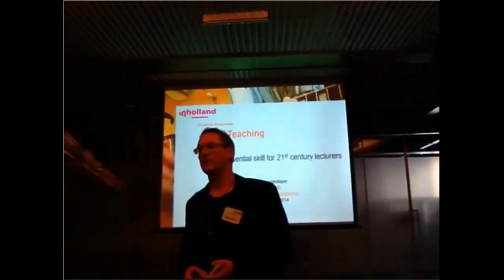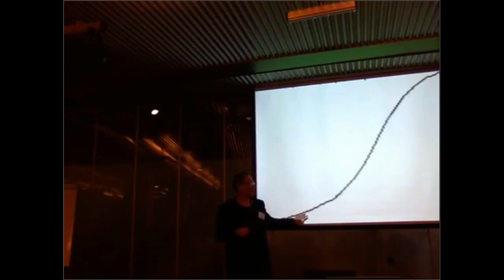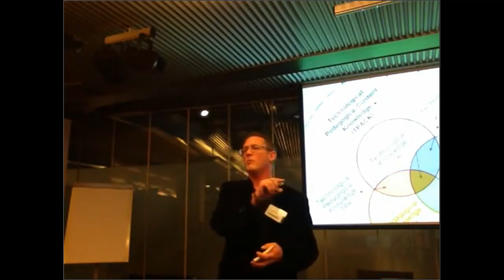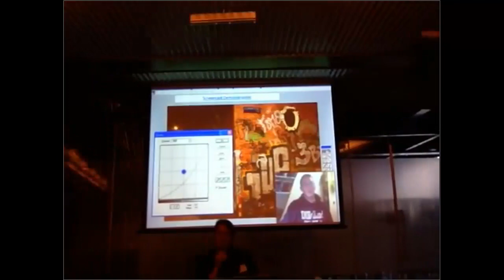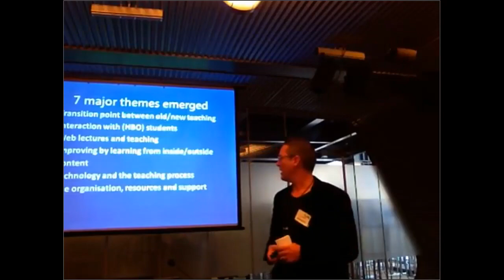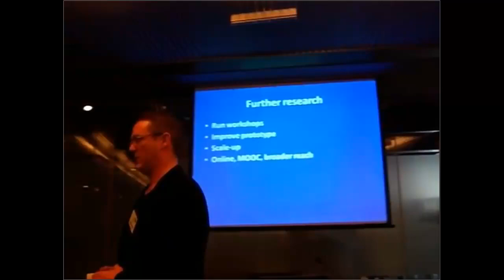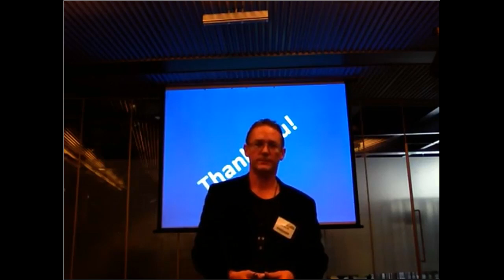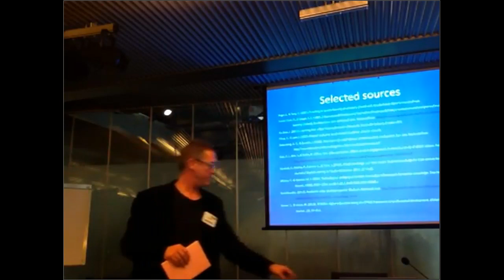Video Teaching Presentation OWD 2014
Teaching with Video is an essential skill for 21st Century Lecturers.

This presentation was given at the Onderwijsdagen (Education Days) at Rotterdam in 2014.